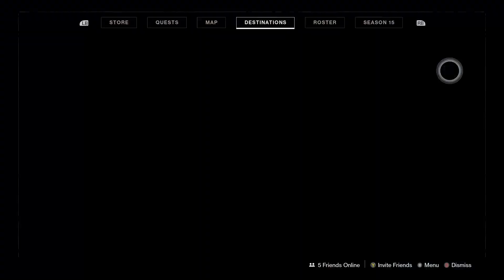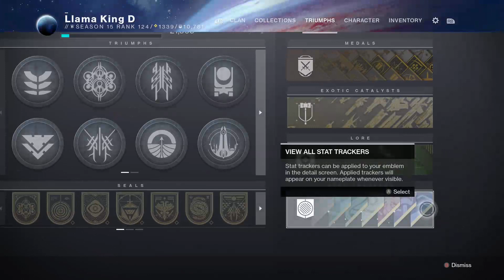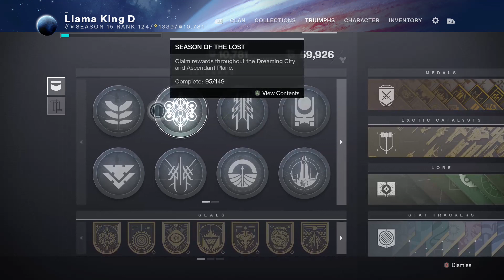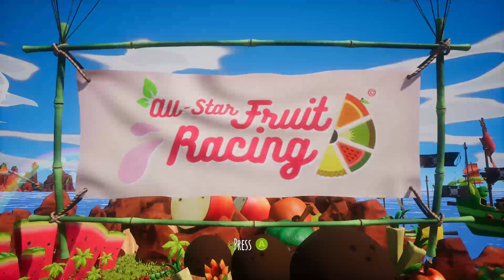Random bounties and haunts (Destiny 2)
CREDITS:
Llama_King_D

Don't feel like waiting for the upload to watch? Catch me on Twitch.